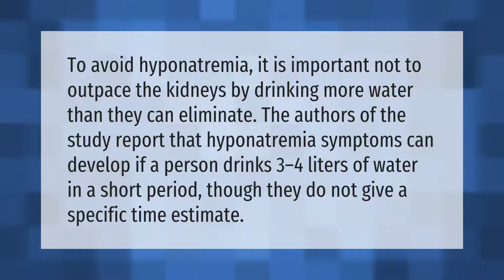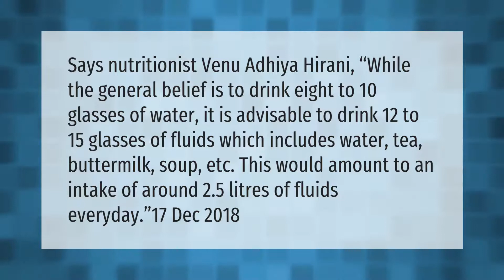Is it OK to drink 4 Litres of water a day?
00:00 - Is it OK to drink 4 Litres of water a day?
00:38 - Can I drink 10 Litres of water a day?
01:14 - Can you drink 5 Litres of water a day?

Laura S. Harris (2021, April 11.) Is it OK to drink 4 Litres of water a day?
    AskAbout.video/articles/Is-it-OK-to-drink-4-Litres-of-water-a-day-236017